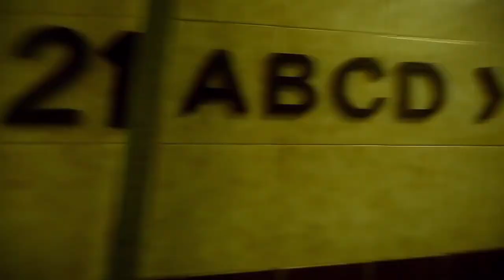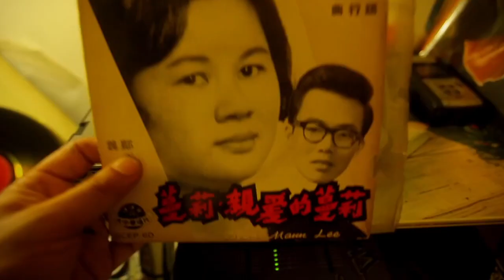Digging in the crates in Hong Kong. (2016)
behind the scenes look into beat making and digging in the crates..

Quarantine edit

"XIAHBU" (SHABS) IS AN UNDERGROUND MUSIC PRODUCER/FILM MAKER COMING OUT OF BRISBANE, AUSTRALIA